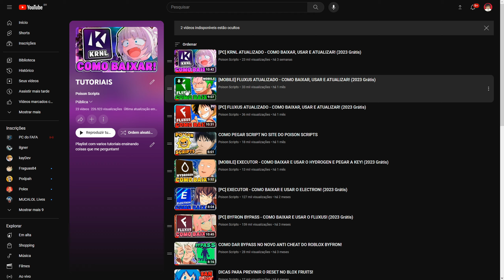[UPD🎃] Blade Ball Script / Hack | AUTO BLOCK + HABILIDADE INF + GANHAR INFINITO *PASTEBIN 2023*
↪ Feito por: Symphony HUB & Crazzy HUB